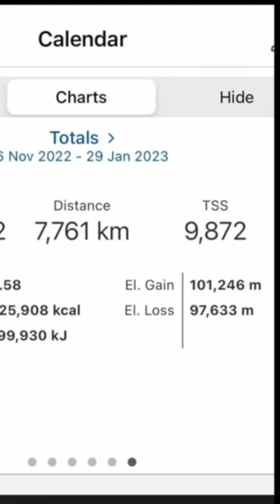🔥Los DUROS ENTRENOS de TAO GEOGHEGAN HART